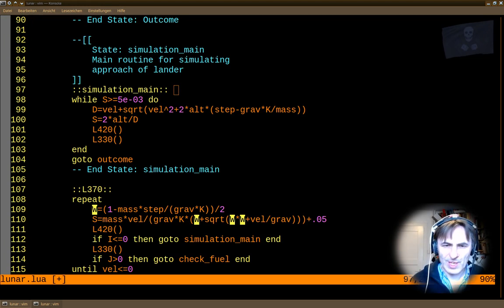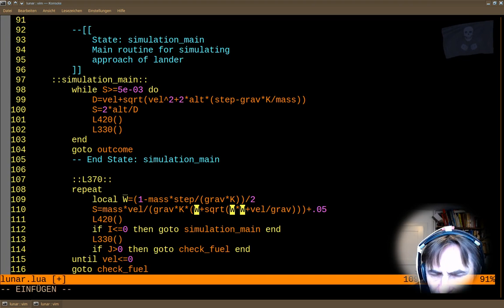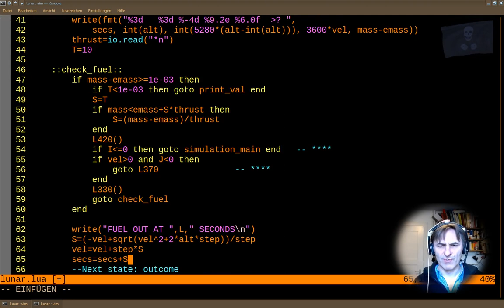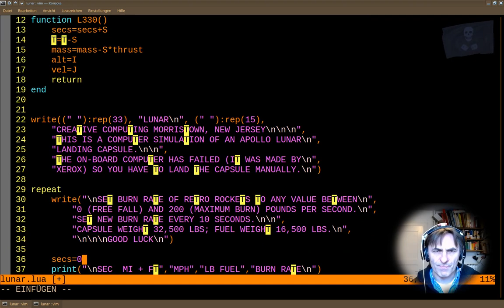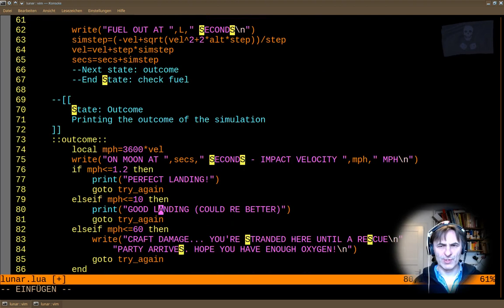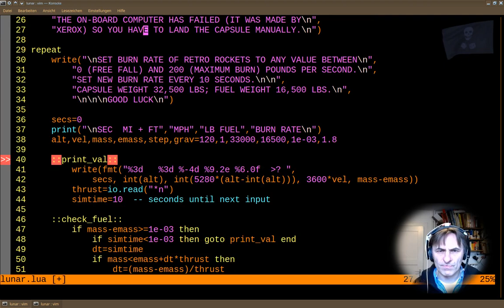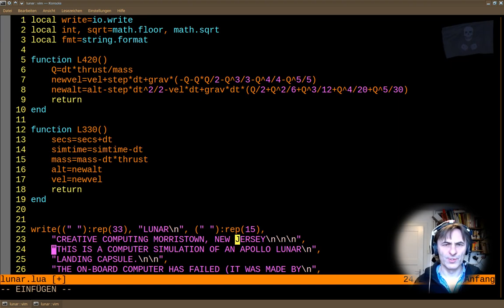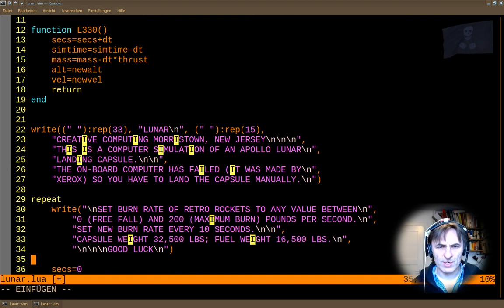Teil 5 "Lunar" das BASIC Spiels von 1969 in Lua umsetzen